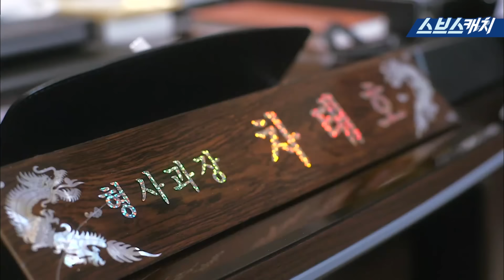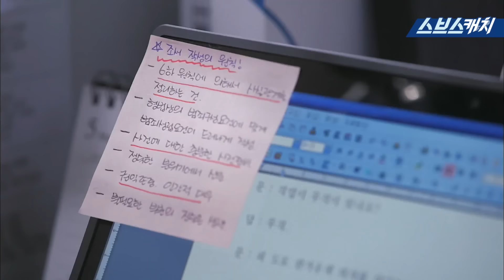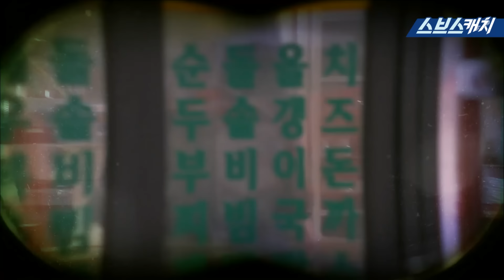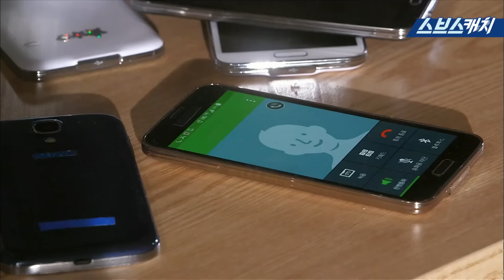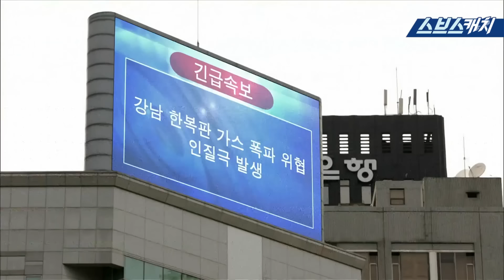신입 형사 잘못 뽑았다가 참교육은커녕 역대급 고생하는 형사😫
다시보는 〈너희들은 포위됐다〉 명장면